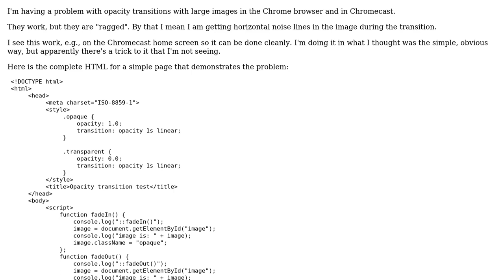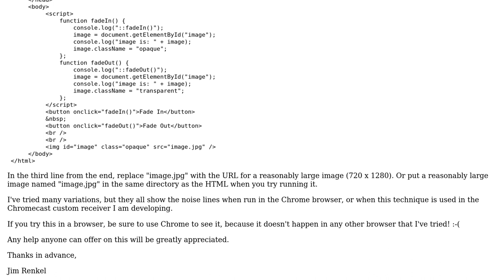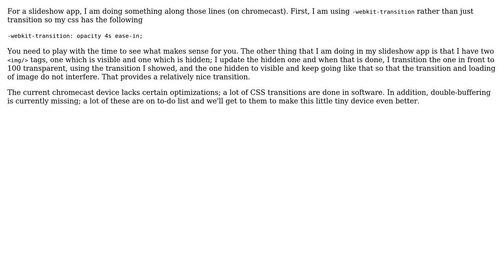opacity transition is ragged in chrome and chromecast with large images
With thanks & praise to God, and with thanks to the many people who have made this project possible! | Content (except music & images) licensed under CC BY-SA | Music | Images & others | With thanks to user Jim renkel user Ali Naddaf and the Stack Exchange Network Trademarks are property of their respective owners. You are responsible for your own actions.